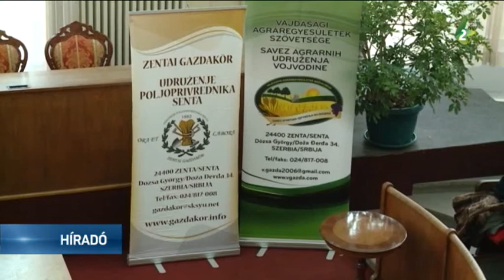Az időszerű mezőgazdasági pályázatokról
Az időszerű mezőgazdasági pályázatokról tartottak tájékoztatót a VMSZ tisztségviselői Zentán. Nagy volt az érdeklődés, hiszen a földművesek a több millió eurónyi keretösszegen belül mezőgépekre és farmfelszerelésre pályázhatnak.